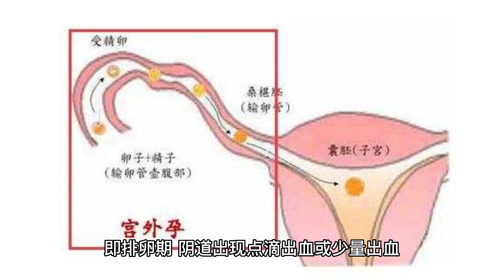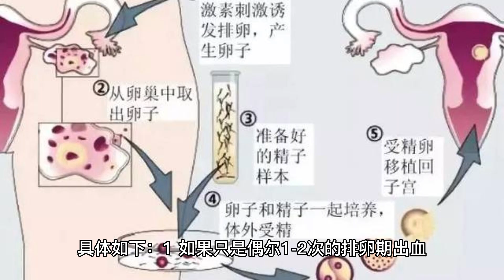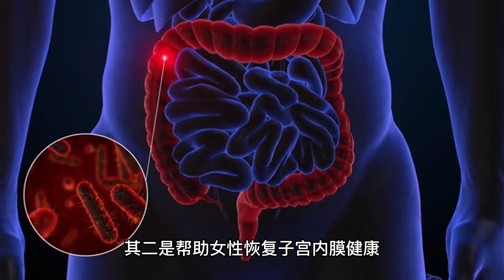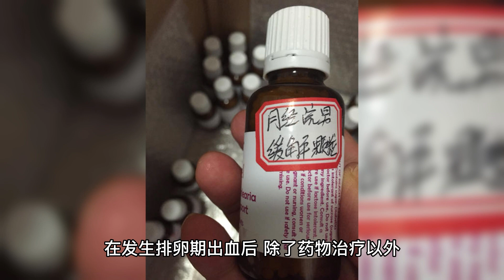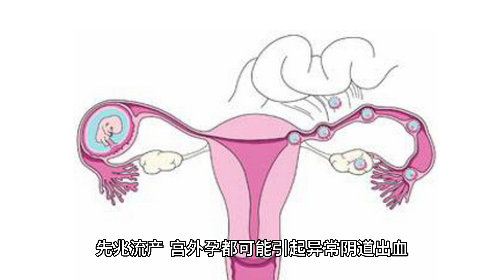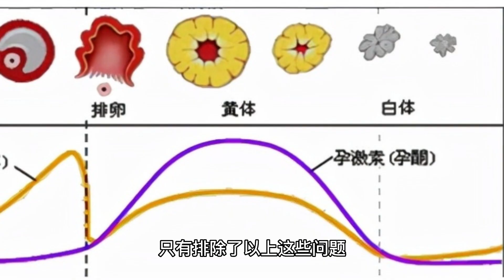排卵期频繁出血会不孕不育？禧孕说5大“应对秘籍”轻松治好它！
经常有一些年轻的女士正常月经过后，隔一个星期左右的时间，又有少量阴道流血。她们担心是否出现了妇科疾病，心里往往很紧张。尤其期待妊娠的女性，就更加忧心忡忡，认为这种异常的阴道流血，会导致不孕不育的发生。这种月经中期出血，可能是排卵期出血。排卵期出血是指女性在月经中期，即排卵期，阴道出现点滴出血或少量出血，是月经中期出血的最常见类型，属于排卵型功能失调性子宫出血。就28天的月经周期而言，排卵期出血通常发生在月经的第14-16天，随个体月经周期的不同而有所变化。